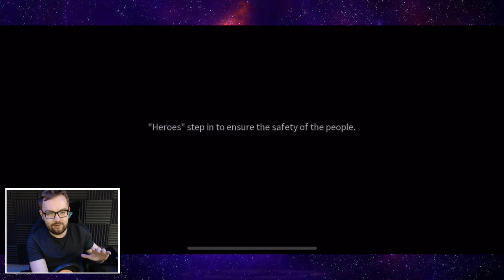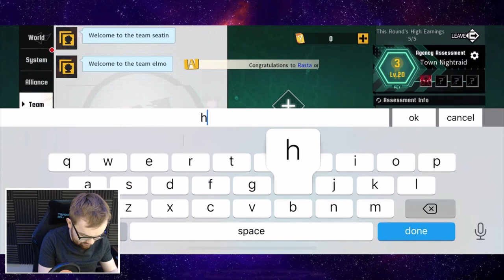My Hero Academia - The Strongest Hero EU Launch Day #1 It Begins - Grind To Max Level & Unlock PVP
Today we are LIVE for My Hero Academia - The Strongest Hero EU Launch Day #1 - It Begins Today, we are grinding toward Max Level & to Unlock PVP with Deku, Kirishima and Kaminari

▼ Seatinmanoflegends Links